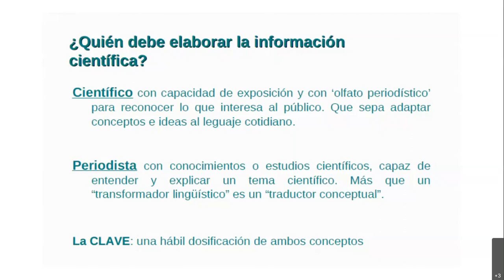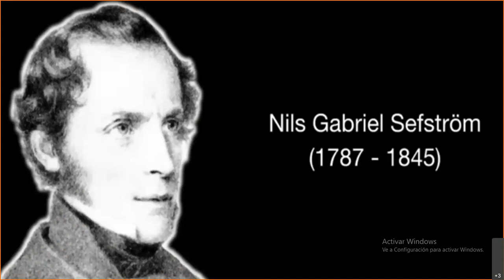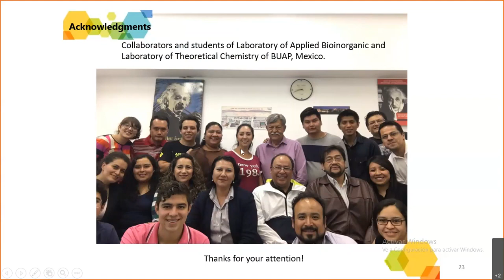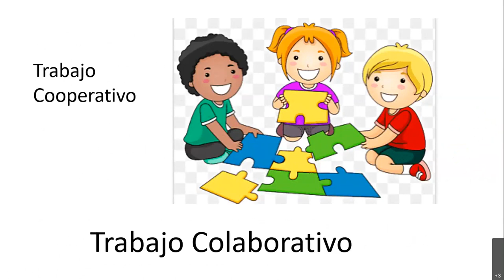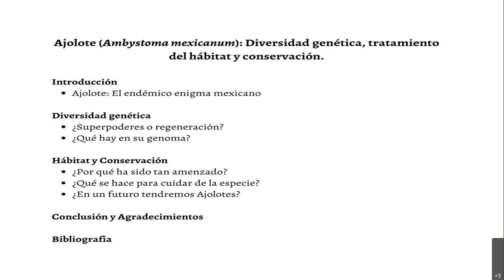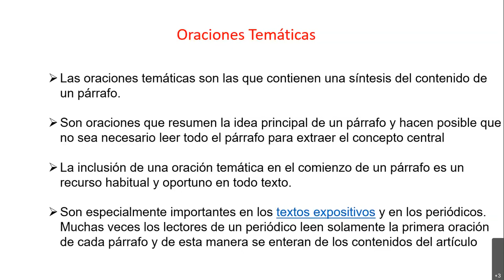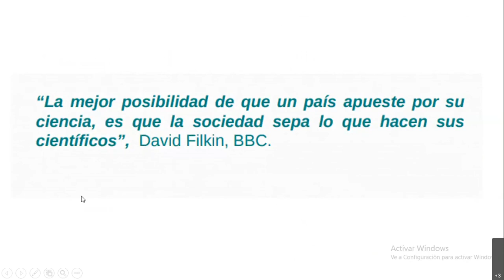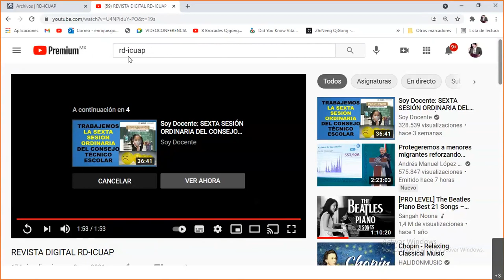Divulgación Científica | Dr. Enrique González Vergara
Charlas Especializadas en Servicios de Información
Dr. Enrique González Vergara
Coordinador de la Revista Digital de Divulgación Científica del Instituto de Ciencias de la Universidad Autónoma de Puebla